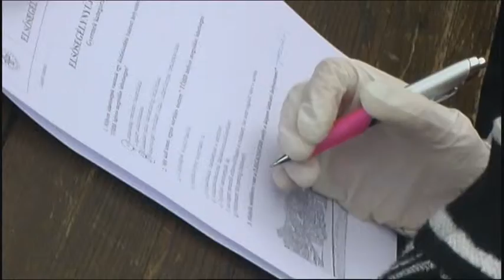Vöröskereszt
Vérző, kiütött fogú férfi, eszméletlen, várandós menyasszony és feldühödött szerető sérült meg abban a súlyos balesetben, amely Hajdúböszörmény főterén történt, három másikkal egy időben. Szerencsére mind csak szimulált baleset volt, a Magyar Vöröskereszt Hajdú-Bihar Megyei Szervezete által rendezett megyei elsősegélynyújtó verseny részeként. A megmérettetésen Hajdúszoboszlót a Közgazdasági Szakközépiskola diákjai képviselték.